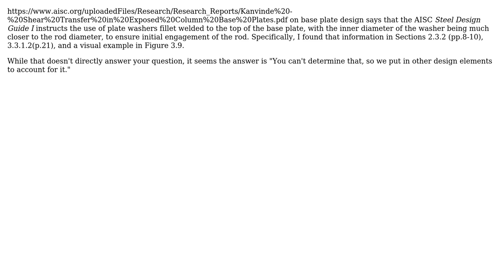Engineering: How to determine the number of effective anchors in a base plate?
With thanks & praise to God, and with thanks to the many people who have made this project possible! | Content (except music & images) licensed under CC BY-SA | Music | Images & others | With thanks to user Trevor Archibald user hazzey user Air and the Stack Exchange Network Trademarks are property of their respective owners. You are responsible for your own actions.